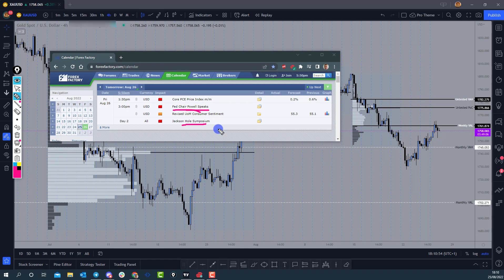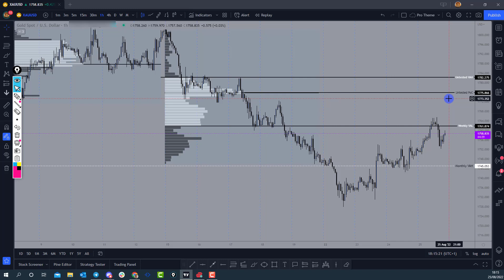GOLD Key Levels Ahead l Technical Analysis l August 26, 2022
The price of GOLD could move higher or lower depending on what the Federal Reserve Chairman announces in his speech tomorrow. What key levels should you look out for ahead of the speech?